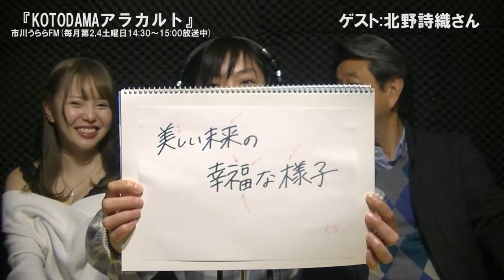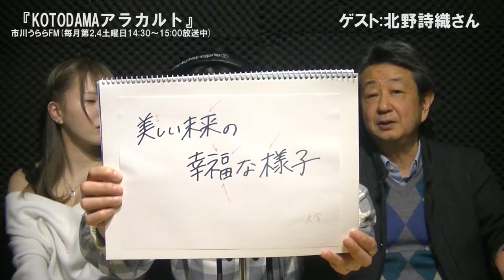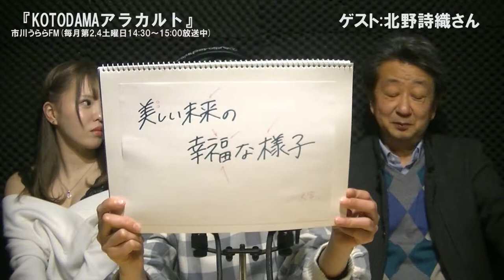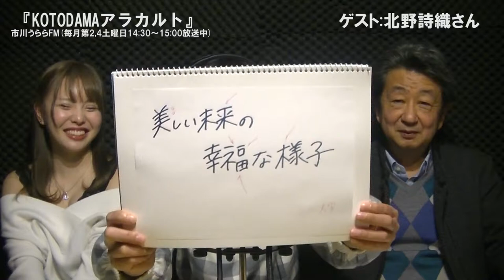『KOTODAMAアラカルト』 市川うららFM 2019.2.23 OA分 再編集映像配信版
今回のゲストは、市川うららFMでレギュラーパーソナリティーも務める、人気コスプレーヤーの北野詩織さん　@shiorin523 ‏ です＼(^o^)／